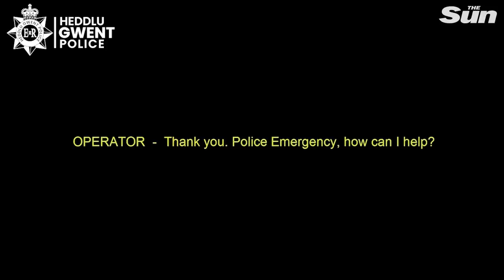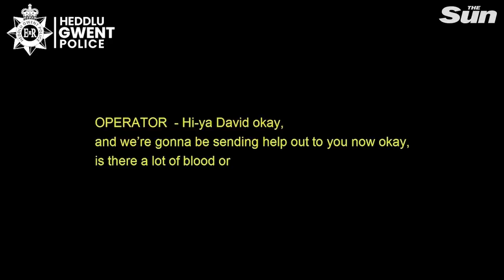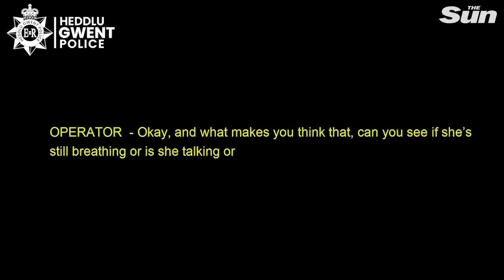'I killed my wife,' Harrowing moment David Maggs confesses before arrest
HARROWING moment husband who stabbed his wife more than 15 times calls 999 and confesses: 'I just killed my wife', before police bodycam captures his arrest.

David Maggs, 71, was arrested at his home after dialling 999 to confess to killing mother-of-two Linda, 74, just weeks before their planned divorce.

A court heard Maggs stabbed Linda as she lay in bed believing he was going to lose out financially in their split - before calling the police to confess the killing.

Bodycam footage showed the moment Maggs was arrested at his home with police handcuffing him as he sat slumped on a sofa.

Maggs tells the officers: "I've had enough," before repeating "Oh God I've had enough."

When asked what he has had enough of, Maggs replies: "She tried to steal two houses off me. Two houses for God's sake."

Husband, 71, knifed his wife, 74, to death and called cops to confess killing the tragic mum-of-two